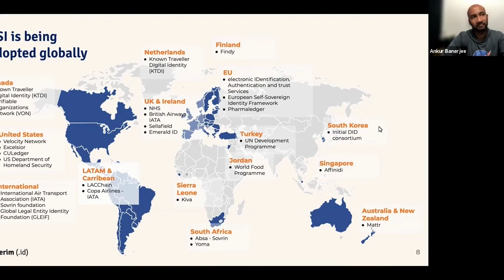How self-sovereign identity (SSI) is being adopted globally (webinar extract)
Just spare 60 seconds to learn how SSI is being adopted globally! Fraser Edwards, cheqd CEO, explains this in under one minute.